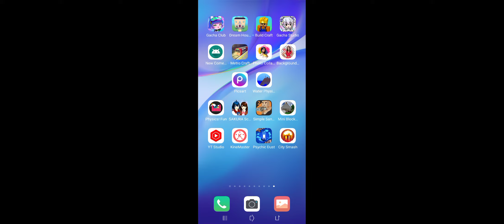Minecraft disasters buildings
no bloopers plss noooooooooo No NO NOOOOOOOOOOOOOO